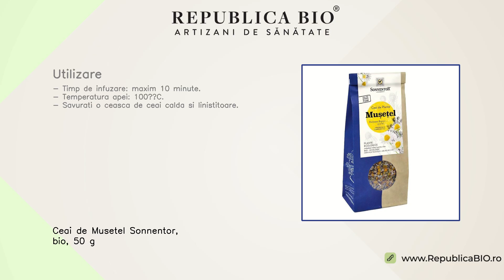Ceai de Musetel Sonnentor, bio, 50 g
Descriere • Florile dulci sunt extrem de versatile in aplicarea lor, fiind folosite ca un ceai de „bun la toate”.• Savurat cu miere si lamai, ceaiul de musetel este de nelipsit mai ales in sezonul rece.• Musetelul este cunoscut ca si planta dragostei de mama.• Florile dulci cu proprietati multiple sunt recomandate mai ales de mame si bunici ca solutie pentru cei dragi lor la orice necaz. Proprietati • 100% ecologic, ambalat manual, in ambalaj compostabil.• Cerneala de imprimare este de asemenea compostabila.• Noul amestec de hartie si folie din fibre de lemn protejeaza perfect aromele produselor.• Munca manuala, transportul durabil si utilizarea energiei regenerabile ajuta la o amprenta de carbon mai redusa,iar agricultura ecologica produce cu aproximativ 25% mai putin CO2 decat agricultura conventionala. Continut • O cutie contine 50g Ceai de Musetel, produs certificat ecologic.• Ingrediente: 100% musetel*, *=din agricultura ecologica.• Tara de provenienta: Croatia. Utilizare • Timp de infuzare: maxim 10 minute.• Temperatura apei: 100°C.• Savurati o ceasca de ceai calda si linistitoare.

Toate drepturile rezervate:

Republica BIO
Artizani de sanatate

RB1005418